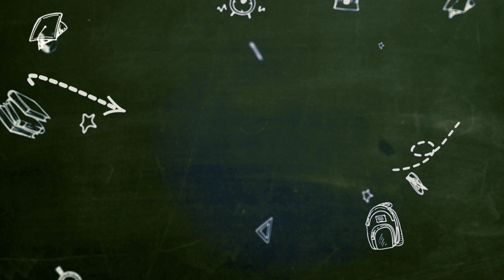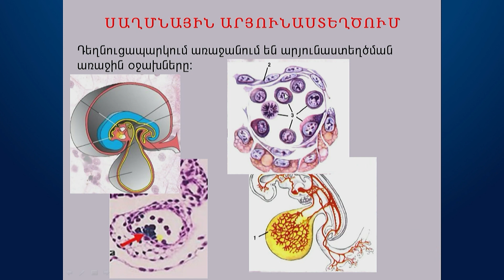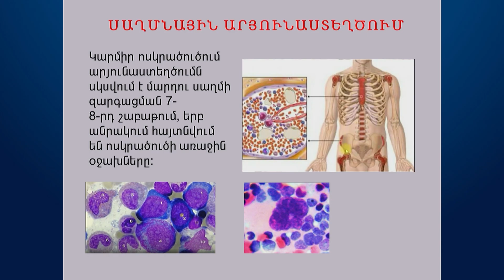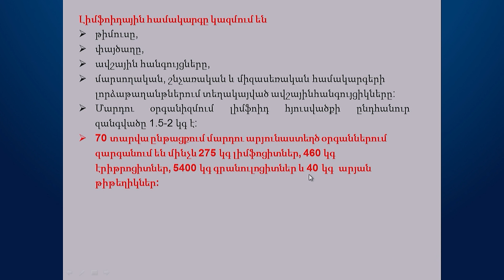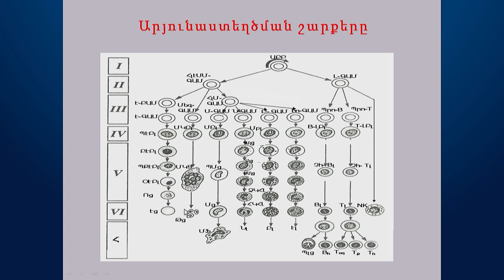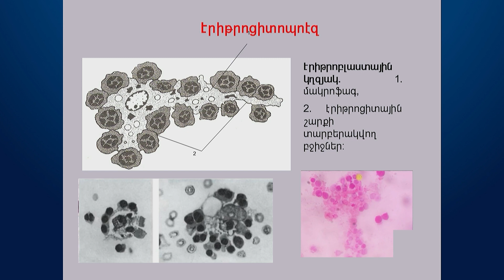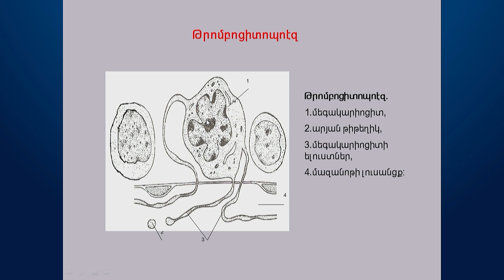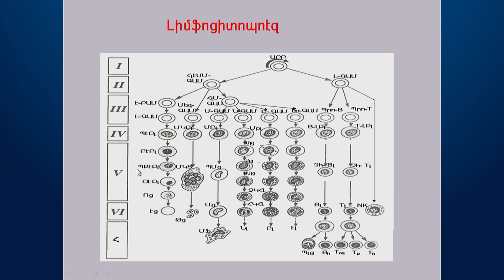Արյունաստեղծում. ԿԳԹ, դոցենտ Աննա Կարապետյանի դասախոսությունը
02:12    Սաղմնային արյունաստեղծում
10:00    Հետսաղմնային արյունաստեղծում:
Արյան ֆիզիոլոգիական ռեգեներացիան
12:39    Արյունաստեղծ բնային բջիջ,
արյունաստեղծման շարքերը (դիֆերոնները)
12:23    Կիսաբնային բջիջները
21:29    Էրիթրոցիտոպոէզ
25:36    Թրոմբոցիտոպոէզ
28:20    Գրանուլոցիտոպոէզ
30:53    Մոնոցիտոպոէզ
32:35    Լիմֆոցիտոպոէզ

ԵՊՀ կենսաբանության ֆակուլտետի Տիգրան Մուշեղյանի անվան Մարդու և կենդանիների ֆիզիոլոգիայի ամբիոնի վարիչ, կենսաբանական գիտությունների թեկնածու, դոցենտ Աննա Կարապետյանի դասախոսությունը. առարկա՝ Ընդհանուր հյուսվածքաբանություն